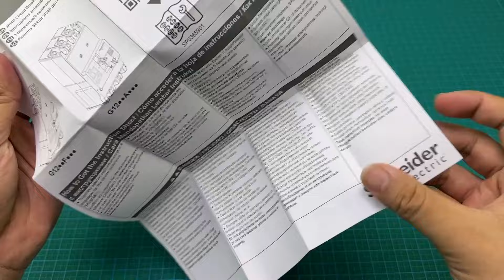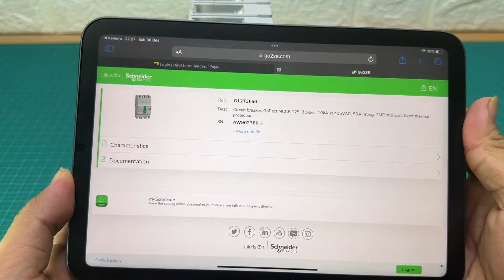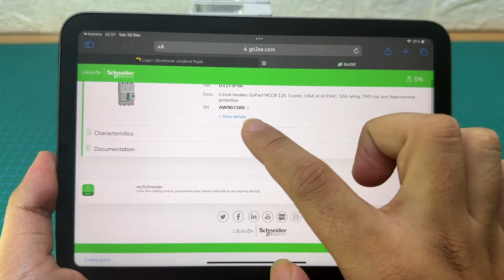PRODUK MCCB TERBARU DARI SCHNEIDER ELECTRIC